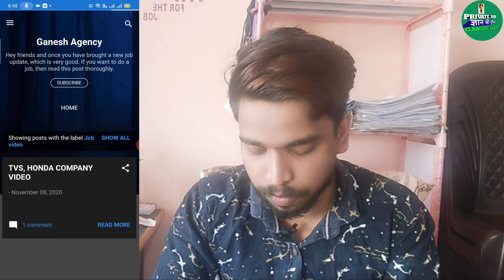Tailor job available || Tailoring jobs in Bangalore || Company Job Bangalore || New job in Bangalore